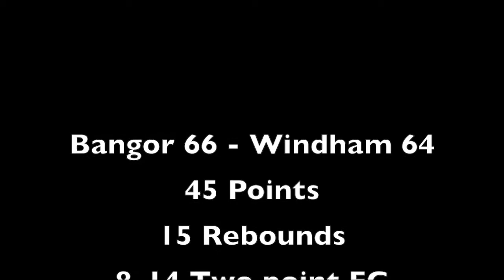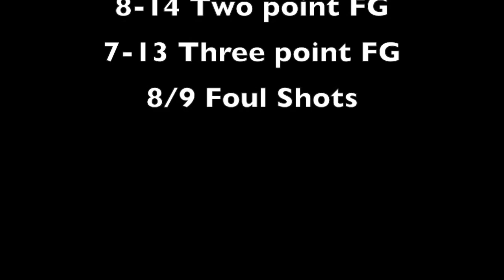Matthew Fleming Highlights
Matthew Fleming
6'6"/195
Bangor High School Junior @ Windham High School